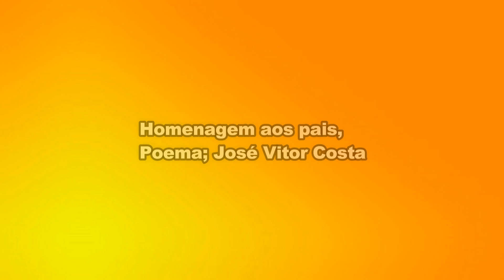hOMENAGEM AOS PAIS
MEU PAPAI.